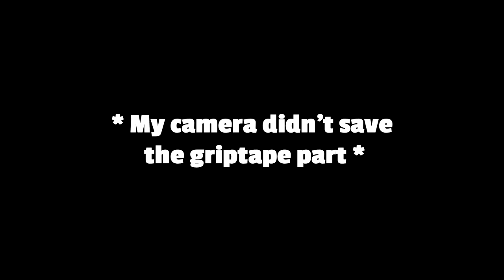SKATEBOARD SETUP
Flip Odyssey Jumbled 8.0''
MOB Griptape
Emillion Hardware
Venture trucks 5.2 low
Bones Super Reds bearings
Spitfire Formula Wheels 52mm